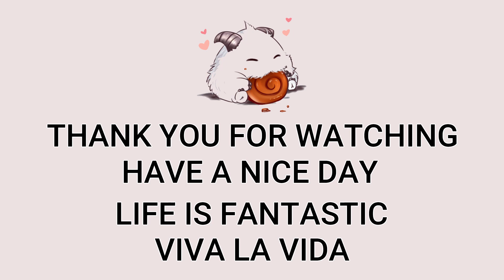Jungle VI VS Viego Highlights | NA GrandMaster | Patch 12.11